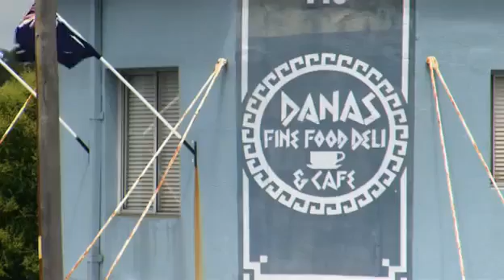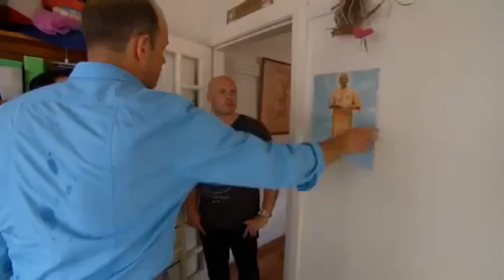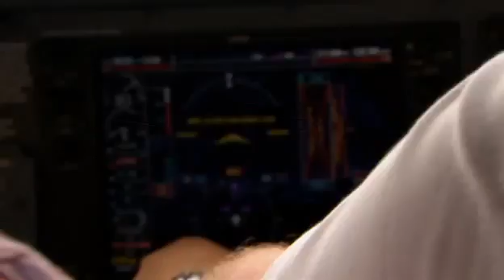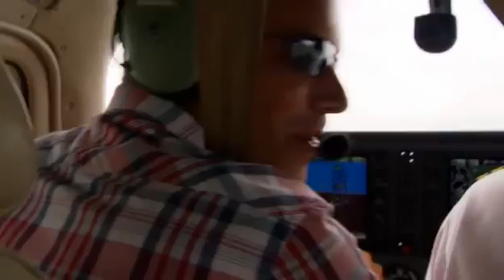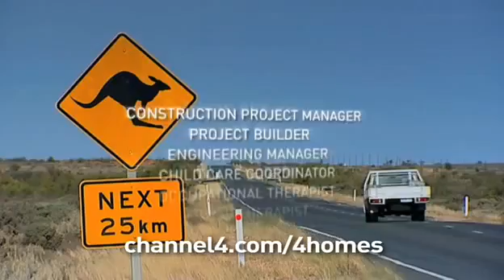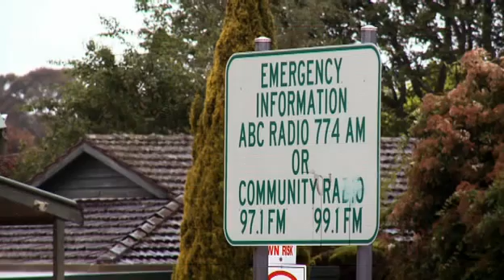Relocation Phil Down Under S02E06 (Sydney 2010)